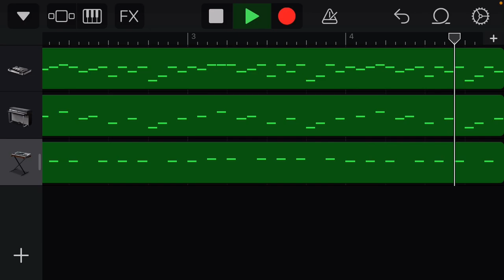poewk in garageband (this took an entire day without a single break please)